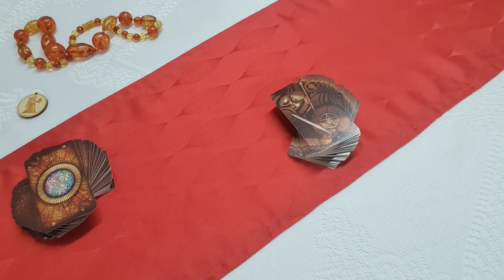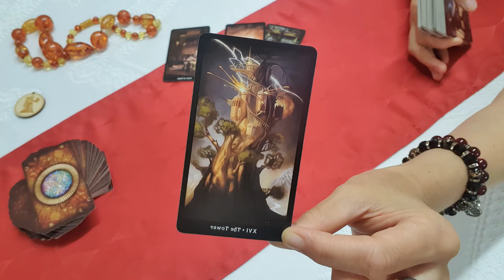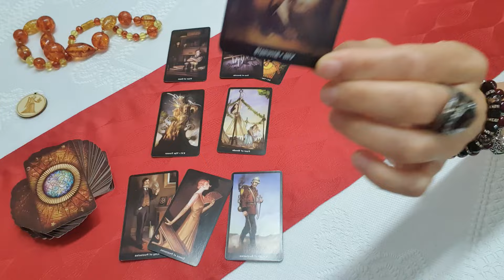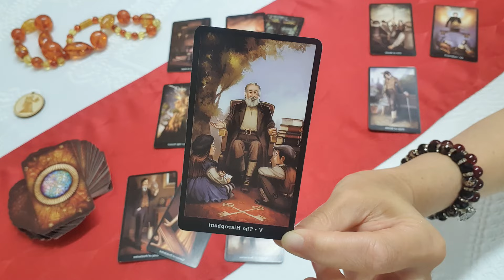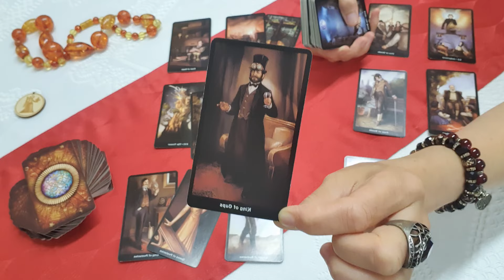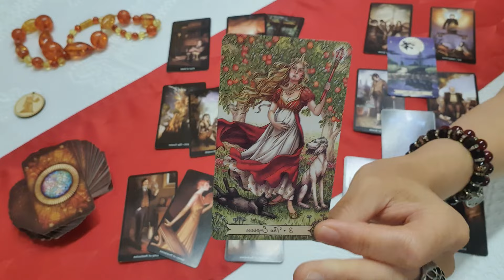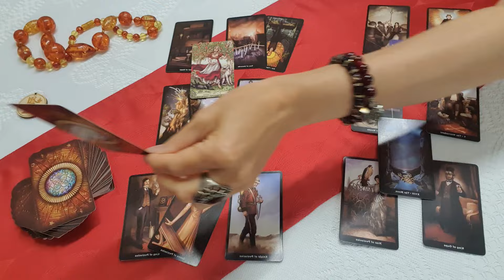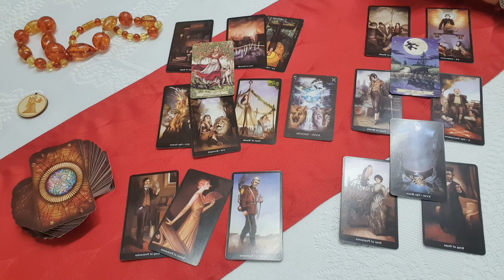Szűz. Szeptember első fele